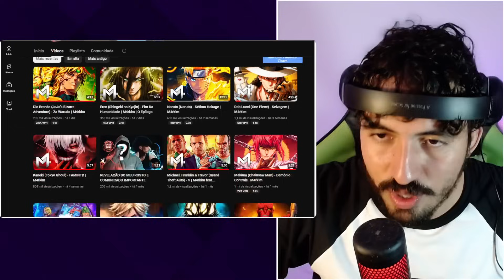Dio Brando (JoJo's Bizarre Adventure) - Za Warudo | M4rkim | Leozin React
Vamos reagir "Dio Brando (JoJo's Bizarre Adventure) - Za Warudo | M4rkim | Leozin React"